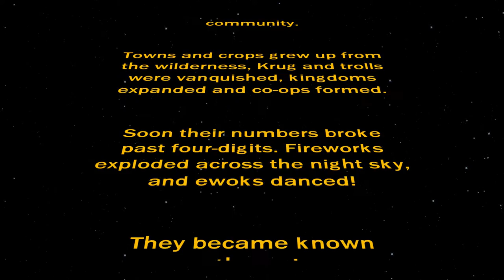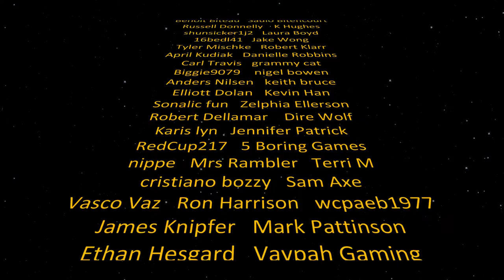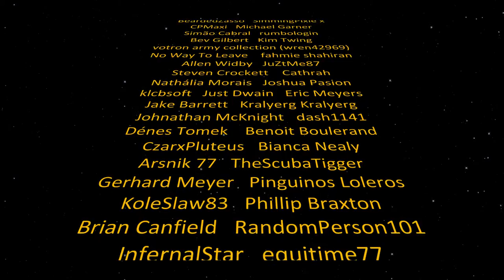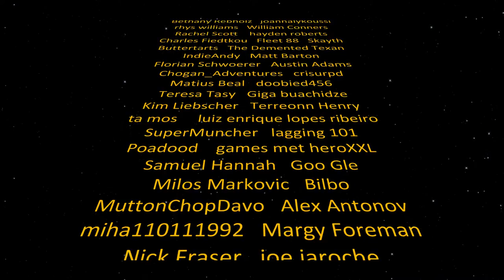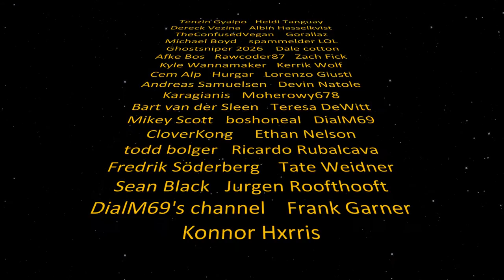1000 Subscribers!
This video is just a fun little way to say thank you for helping Noble Rambler get to the important milestone of 1000 subscribers.  Without all of you, none of this would be possible.  Along the way you all have racked up close to 150,000 video views accumulating over 2.3 million minutes watched.

Songs: 01) Opening BrickWars, 04) Battle of the Hero, and 03) Phantom of the Bricks.

The “crawl” was created using Boris Graffiti 7.0 provided through Corel VideoStudio x9. It required 4 spliced-together crawls to display that quantity of text.  It was so CPU-intensive that it took 2 hours to render a less than 6 minute video (normally would take 5 minutes).